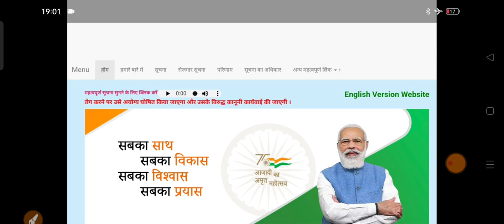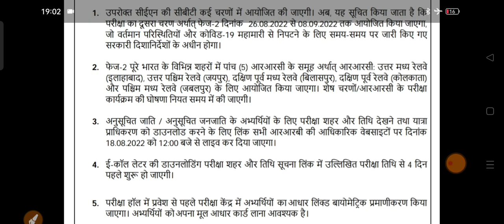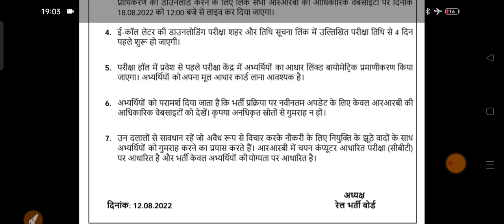Railway Group D 5 Zone Update NCR Allahabad, NWR Jaipur, SECR Bilaspur, SER Kolkata & WCR Jabalpur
Railway group d solved previous papers In Hindi & English -

Important update

1. CBT of CEN will be held in multiple phases. Now, it is informed that the Second phase of the Exam Le. Phase-2 is scheduled from 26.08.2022 to 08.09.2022 subject to the prevailing conditions and Government guidelines issued from time to time in view of handling of the Covid-19 pandemic.

2. Phase-2 will be held in various cities all over India for a group comprising of Five (5) RRCs namely RRCS: North Central Railway (Allahabad), North Western Railway (Jaipur), South East Central Railway (Bilaspur), South Eastern Railway (Kolkata) and West Central Railway (Jabalpur). Exam schedule of remaining Phases/RRCS will be announced in due course.

3. The link for viewing the Exam City & Date and downloading of Travel

Authority for SC/ST candidates will be made live latest by 12:00 Hrs. on

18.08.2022 on the official websites of all RRBS.

4. Downloading of E-Call letters will start 4 days prior to exam date mentioned in Exam City and Date intimation link. 5. Aadhar linked Biometric authentication of candidates will be done in the exam

centre prior to entry in the exam hall. Candidates are required to bring their

original Aadhar card.

6. Candidates are advised to refer only to the official websites of RRBS for latest updates on the recruitment process. Please do not be misled by unauthenticated sources.

7. Beware of touts who try to misguide candidates with fake promises of appointment for jobs on illegal consideration. RRB selections are based on Computer Based Test (CBT) and recruitment is based only on the merit of the candidates.